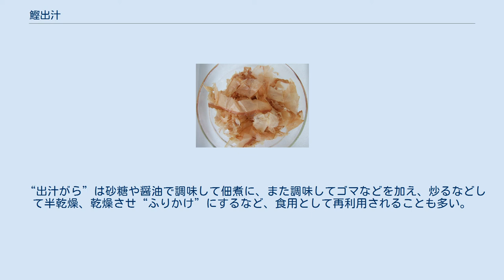鰹出汁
材料となる鰹節 鰹出汁は味噌汁などに用いられる。
 鰹出汁（かつおだし）とは鰹枯節、本枯節または鰹荒節から抽出した出汁のことである。
うまみ成分イノシン酸を豊富に含み、同じくうまみ成分のグルタミン酸を少量含有する。
吸い物、茶わん蒸し、煮物、そばつゆ、味噌汁など様々な日本料理に使用される。
単独で用いられるほか、昆布出汁、干しシイタケから抽出した出汁などとともに用いられることもある。
動物由来の食品であるため、精進料理への使用は控えられる傾向にある。
 鰹荒節は生切りにした鰹を90℃程度のお湯で1時間半ほど煮熟し、骨抜きして、6～15回ほど薫して水分が20％以下になるほどまで乾燥させたものである。
市販の鰹削り節の約80％がこの荒節にあたる。
この出汁は燻臭に起因する香りが強く、魚っぽいコク、味わいがある。
 荒節に以下に述べるような加工を施したものが枯節である。
荒節を1日程度天日で干した後、数日間冷暗所に放置して湿気、タール、脂肪分などを浮き立たせる。
これを削り取りながら形を整え、室温25℃～26℃、湿度84％～85％の“カビ室”に入れる。
すると夏なら16日～17日程度でペニシリウム属の青カビが生えてくる。
この“一番カビ”のついた節をそのまま2日程度天日干しし、その後ブラシでカビを払い落とした後、風通しの良い日陰で放冷する。
これを再び”カビ室”に戻し、今度はぬくもりのあるうちに”二番カビ”をブラシで払い落として放冷する。
さらに“カビ付け”を繰り返す場合もあるが、約3か月の時間をかけて”カビ付け”を2回以上繰り返して出来たものが枯節といわれる。
その出汁はタールや脂肪分の除去により魚臭さが弱まり、乾燥による凝縮と“カビ付け”による発酵で荒節の出汁よりもコクが強い。
 枯節をさらに“カビ付け”と乾燥を繰り返し、新たなカビが生えなくなったら本枯節の完成である。
“カビ付け”は通常では”4番カビ”まで、長引いた場合でも“6番カビ”まで、約6か月をかけて完成する。
カビの種類はアスペルギルス属のグラウカス、ルーパー、レーペンスなどの良性のカビになり、鰹節の水分は15％以下になる。
本枯節からとった出汁は、乾燥による凝縮と“カビ付け”による発酵がさらに進み、よりコクが強まる。
 鰹節は0.1mm以下の薄削りから、0.3mm以上の厚削りまで、様々な厚さに削られ、厚みの違いによって出汁にも違いが出てくる。
 “花かつお”に代表される薄削りは短時間で出汁を抽出できるため、一般的に「香りがよく上品な」と表現される出汁をとることができ、味噌汁や吸い物など汁そのものを飲み干す料理に適している。
 厚削りは出汁取り専用の鰹節で長い時間をかけてじっくりと出汁を抽出する。
長時間火にかけることによって香りは多少弱まるが、深みのある出汁をとることができる。
薄削りと比べて水溶性の成分は同程度であるが、アミノ酸などのうまみ成分が2割程度多い。
そばやうどんのつゆ、煮物など、比較的濃い味の料理に適している。
 鰹出汁には“一番出汁”と“二番出汁”がある。
“一番出汁””二番出汁”は主に鰹出汁についてこう表現することが多いが、昆布、シイタケなどのほかの食材の出汁においても一番目に取った出汁は“一番出汁”、二番目に取った出汁は“二番出汁”である。
以下に述べるのは鰹の一番出汁と二番出汁の取り方の一例である。
なお、「出汁をとる」ではなく、「出汁を引く」という言い方をすることもある。
 材料 薄削りの鰹節 30g 水 １L（5カップ） 1. 鍋に水を入れて加熱し、60～85℃になったら火を止める。
鰹節は60～70℃で一番香りを抽出しやすく、85℃前後が一番うまみを抽出しやすい。
 2．鰹節30gを入れて1～2分置く。
鰹節が鍋底に沈むのが目安。
なお、厚削りの鰹節を使用する場合は、85℃を保って加熱を続け、出汁が取れた頃合いを見計らって3の工程へと進む。
 3．ザルに布またはキッチンペーパーを置いて漉し、1分間置く。
絞るとえぐみが出るので、絞らないのが基本である。
 材料 一番だしの“出汁がら“ 30g分 水 500mL 追い鰹用の鰹節20g 1． 鍋に一番出汁の“出汁がら”、水を入れ沸騰させる。
 2． 沸騰したら弱火にし、5分間煮出す。
 3． 追い鰹用の鰹節を入れ、さらに2分間煮出す。
 4． ザルに布またはキッチンペーパーを置いて漉し、1分間置く。
好みによって軽く絞る。
 鰹節の“出汁がら”には多くのたんぱく質が残存する。
工場で圧搾したものでは乾燥...